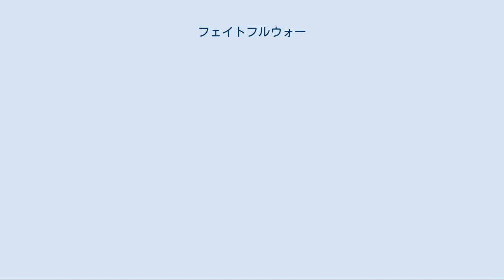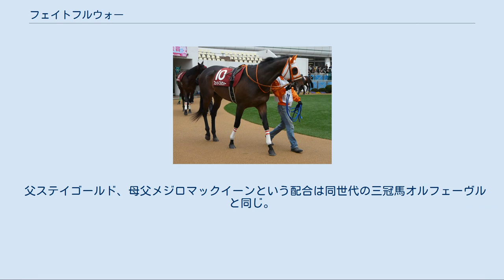フェイトフルウォー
フェイトフルウォー （英: Fateful War）は、日本中央競馬会 (JRA) に登録されていた競走馬。
おもな勝ち鞍は2011年の京成杯、セントライト記念。
ステイゴールド産駒で、馬名の由来は「重大な戦い」。
 10月10日の東京競馬場第5R2歳新馬戦に田中勝春を鞍上に迎え、7番人気で出走。
本馬場入場後に放馬してしまったが、馬体の異常を認められずそのまま出走、レースでは1番人気のサトノペガサスに2馬身1/2差をつける圧勝で初勝利を挙げた。
放馬の際に他の馬をからかいにいくなど行動がまるでやんちゃ坊主のようであり、さらに実戦ではそれをみじんも感じさせぬ圧勝劇に、ゴールの瞬間東京競馬場の観客からは新馬戦とは思えない大歓声と拍手が巻き起こった。
一旦かかってハナに立つも、押さえて3番手に道中つけるという新馬戦とは思えないような理想的な競馬であった。
 2戦目は11月20日の東京スポーツ杯2歳ステークスに出走し（騎手：田中勝春） 、騎手との折り合いつかぬまま道中優勝馬に前を遮られ気を悪くして後方まで下げるも、最後の直線で一気にまくり7番人気の支持ながら1着1番人気のサダムパテックに0秒6差の3着。
3戦目は12月26日のホープフルステークスに出走し（騎手: 田中勝春）、3番人気に推されるも、鞍上との折り合いつかないまま後方まで下がることになったが、前走に続き最後の直線だけでようやくハミをとり、ベルシャザール、ナカヤマナイトに続く3着となる。
 1月16日の中山競馬場第11R京成杯では、新馬戦から同様に田中勝春とコンビを組み、2番人気の支持を得る。
子供っぽさが抜けないやんちゃ馬に伊藤厩舎サイドはリングハミに変えるなど試行錯誤した。
レースでは先行して直線で先頭に立つとソラを使ったが、伏兵デボネアの差しをハナ差かわして重賞初制覇。
また、伊藤伸一調教師に初の重賞勝利をプレゼントした。
震災の影響で舞台が東京競馬場に変更となった4月24日の皐月賞では中団から追走したが直線で全く伸びず12着に敗れた。
5月29日の東京優駿では13着と惨敗。
秋に入り、柴田善臣に乗り替わりとなった9月18日のセントライト記念では中団待機から直線で鋭く脚を伸ばしトーセンラー、サダムパテックの追撃を振り切り重賞2勝目を飾った。
10月23日の菊花賞では中団から追走したが直線で伸びず7着に敗れた。
 3月24日の日経賞では中団から追走したが直線で伸びず8着。
4月29日の天皇賞・春は中団追走も直線で全く伸びず13着に敗れた。
その後両前肢腱鞘炎を発症、休養に入った。
 腱鞘炎から復帰したが、今度は調教中に左前脚屈腱炎を発症し、6月23日付けで競走馬登録を抹消された。
引退後は茨城県牛久市のセグチレーシングステーブルで乗馬となる。
去勢される予定であったが、間髪入れず、一口馬主のうちの一人であった現オーナーが引き取り、乗馬として登録。
登録名は変わらずフェイトフルウォーのままである。
その後土浦市の「ホースパークギャラクシー」に、次いで2018年にオーナーの故郷である群馬県馬事公苑に移り乗馬兼マスコット馬「フェイトっち」の愛称で元気に暮らす。
 父ステイゴールド、母父メジロマックイーンという配合は同世代の三冠馬オルフェーヴルと同じ。